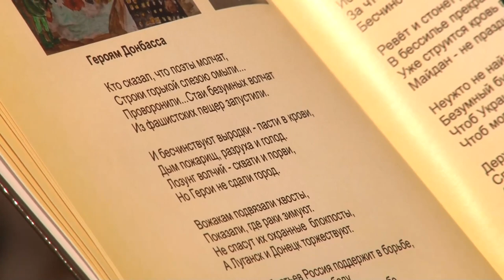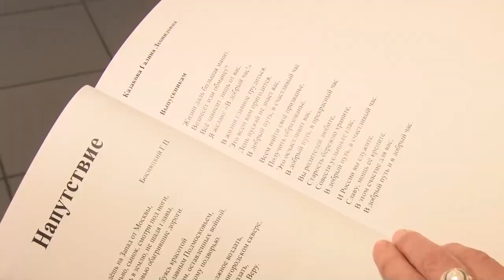Встреча детей с поэтами в Звенигородской библиотеке № 1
Каждую неделю в Звенигородской библиотеке № 1 проходят литературные встречи с жителями города и учениками местных школ. В этот раз стихи на военную и патриотическую тематику продекларировали члены литературного объединения «Звенигорье».